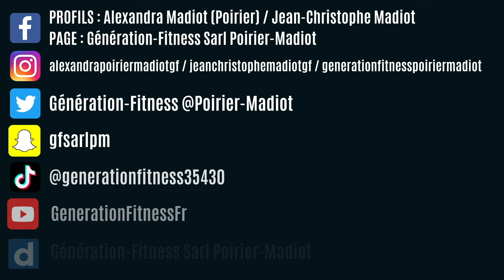Cours de renforcement musculaire (tous publics) avec J-Christophe Madiot : 45 minutes DYNAMIQUES !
"Génération-Fitness, c'est pour les petits et les grands !"

Séance de renforcement musculaire tous publics. Prévoir un tapis, une serviette et une gourde d'eau. Cette séance est dispensée par J-C. Le cours se compose d'un échauffement tonique, de différents exercices faisant travailler principalement les cuisses, les fessiers et la sangle abdominale et pour finir d'un temps de retour au calme-étirements. J-C propose cette séance en musique. Le cours dure 45 minutes.

Jean-Christophe est habillé par Décathlon Saint-Malo/Saint-Jouan des Guérets.

Génération-Fitness est une école de musculation, fitness, danse, natation, aquagym. Les éducateurs sportifs sont Alexandra Madiot (Poirier) et Jean-Christophe Madiot.

PRÉSENTATION DE L'ÉCOLE DE MUSCULATION - FITNESS - DANSE - NATATION - AQUAGYM

Génération-Fitness existe depuis novembre 2002. L'école est implantée sur quatre communes dans la région de Saint-Malo en Bretagne (France) : Saint-Jouan des Guérêts, La Richardais, Saint-Suliac et Cherrueix.

Les activités proposées sont : danse fitness, aérobic, step, renforcement musculaire, stretching, Pilates, musculation encadrée, circuit training , leçons de natation et cours d'aquagym.

Les séances s'adressent selon les activités, aux petits (3-6 ans), aux enfants (7-10 ans), aux adolescents (11-14 ans) et aux adultes (+ 15 ans). Les séances adultes peuvent aussi concerner les seniors.

Alexandra est diplômée du brevet d'état d’éducateur sportif des Métiers de la Forme depuis 2002 et du brevet d'état d'éducateur sportif des Activités Pour Tous depuis 2003.

Jean-Christophe est diplômé du brevet d'état d'éducateur sportif des Activités de la Natation depuis 2001 et du brevet d'état d’éducateur sportif des Métiers de la Forme depuis 2002.

PLANNING DES COURS POUR LA SAISON 2020 / 2021.
Tous les cours durent 1h sauf la Musculation encadrée qui dure 1h30.

LUNDI à SAINT-JOUAN DES GUÉRETS avec J-C :
09h30 : Circuit training (adultes + seniors)
10h30 : Circuit training (adultes + seniors)

LUNDI à LA RICHARDAIS avec Alex :
17h00 : Danse enfants (7-10 ans)
18h00 : Danse adolescents (11-14 ans)
19h00 : Danse adultes (+ de 15 ans)
20h00 : Step (adolescents + adultes)

MARDI à LA RICHARDAIS avec Alex :
09h00 : Pilates (adultes + seniors)
10h00 : Renforcement musculaire (adultes + seniors)
11h00 : Stretching (adultes + seniors)

MARDI à SAINT-JOUAN DES GUÉRETS avec J-C :
09h30 : Musculation encadrée (adultes + seniors)
10h30 : Musculation encadrée (adultes + seniors)

MARDI à SAINT-SULIAC avec Alex :
17h00 : Danse enfants (7-10 ans)
18h00 : Danse adolescents (11-14 ans)
19h00 : Aérobic (adolescents + adultes)
20h00 : Danse adultes (+ de 15 ans)

MERCREDI à LA RICHARDAIS avec Alex :
09h30 : Danse petits (4-6 ans)

MERCREDI à SAINT-SULIAC avec Alex :
11h00 : Danse petits (4-6 ans)

MERCREDI à CHERRUEIX avec Alex :
13h45 : Danse enfants (7-10 ans)
14h45 : Danse adolescents (11-14 ans)
15h45 : Danse petits (4-6 ans)

MERCREDI à SAINT-JOUAN DES GUÉRETS avec J-C :
17h30 : Musculation encadrée (adultes + seniors)
18h30 : Musculation encadrée (adultes + seniors)
19h30 : Musculation encadrée (adultes + seniors)

JEUDI à SAINT-JOUAN DES GUÉRETS avec J-C :
09h30 : Circuit training (adultes + seniors)
10h30 : Circuit training (adultes + seniors)

VENDREDI à SAINT-SULIAC avec Alex :
09h00 : Pilates (adultes + seniors)
10h00 : Renforcement musculaire (adultes + seniors)
11h00 : Stretching (adultes + seniors)

VENDREDI à SAINT-JOUAN DES GUÉRETS avec J-C :
09h30 : Musculation encadrée (adultes + seniors)
10h30 : Musculation encadrée (adultes + seniors)

16h30 : Musculation encadrée (adultes + seniors)
17h30 : Musculation encadrée (adultes + seniors)
18h30 : Musculation encadrée (adultes + seniors)
20h00 : Circuit training (adultes + seniors)

VENDREDI à SAINT-JOUAN DES GUÉRETS avec Alex :
17h00 : Danse enfants (7-10 ans)
18h00 : Danse adolescents (11-14 ans)
19h00 : Step (adolescents + adultes)
20h00 : Danse adultes (+ de 15 ans)

SAMEDI à SAINT-JOUAN DES GUÉRETS avec Alex :
10h00 : Pilates (adultes + seniors)
11h00 : Danse petits (4-6 ans)

N’OUBLIEZ PAS, REJOIGNEZ-NOUS !